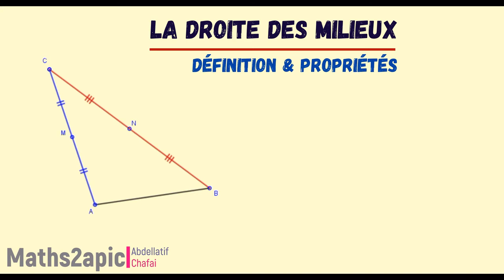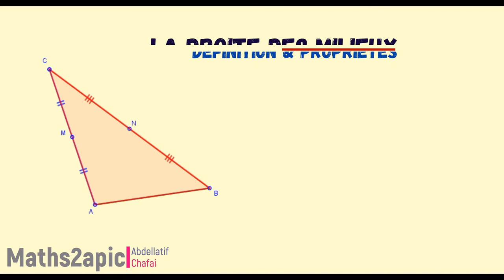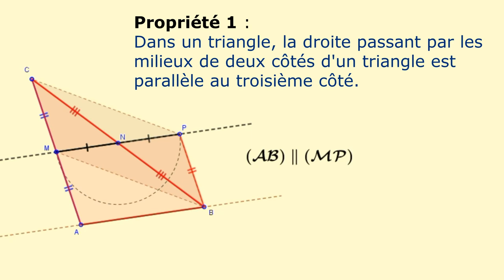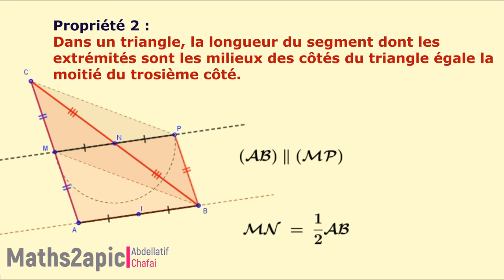Théorèmes des milieux